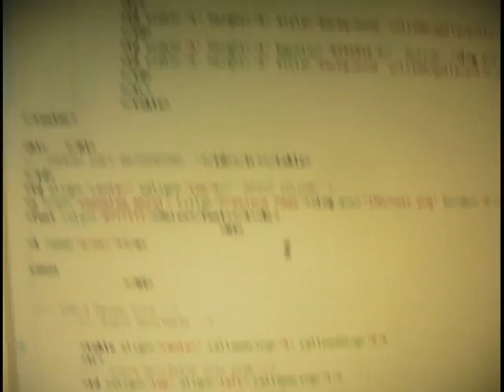Quilt From Great-Grandma Marilyn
06-18-10
THANKS FOR THE QUILT Grandma Marilyn! It's awesome, officially River has a baby blanket and it's nice to add to River's room.

06-19-10
On my lunch I decided to catch up the dishes anyway. After shooting video saying I didn't have time, and I was only 1 min late getting back from lunch too.
After work Tipsy Enjoyed my bleach soaked shoes... Freak.